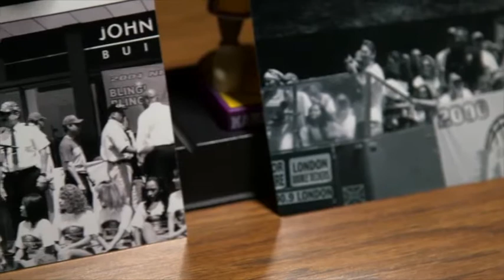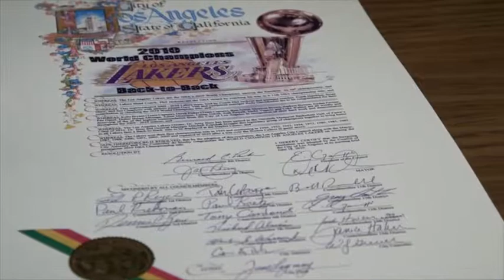Bernard Parks takes you inside the Lakers championship parades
LA City Councilman and former Police Chief Bernard Parks reflects on 50 years of public service and his love and service to the Lakers. (Producer/Editor)